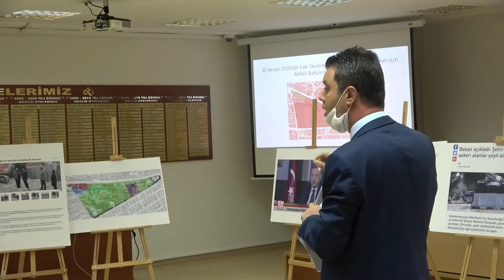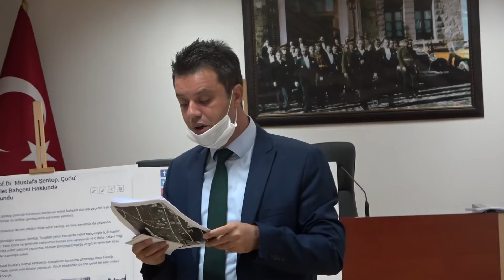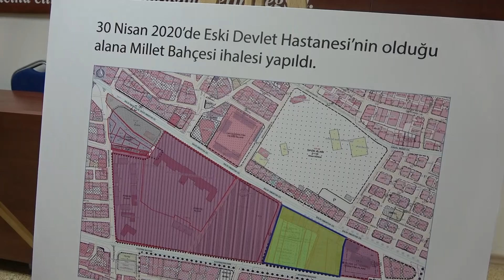Çorlu Belediye Başkanı Ahmet Sarıkurt Millet Bahçesi ile ilgili basın toplantısı düzenledi.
Çorlu Belediye Başkanı Ahmet Sarıkurt daha önce millet bahçesi yapılacağı açıklanan alana orduevi yapılmasının gündeme geldiğini ifade ederek basın açıklaması düzenledi.